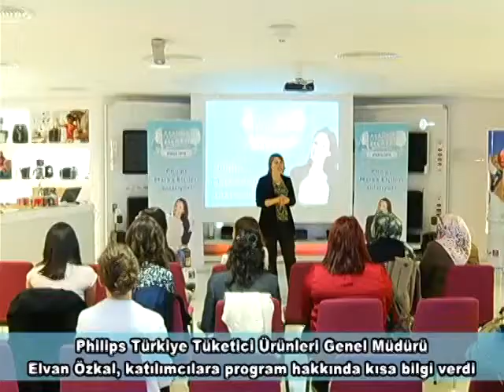Philips Marka Elçileri Ödül Töreni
Philips Marka Elçileri düzenlenen ödül töreniyle sertifikalarını aldılar. Siz de Philips Marka Elçisi olmak için tıklayın